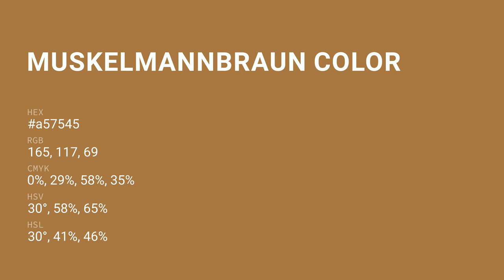Muskelmannbraun color a57545 hex color - Yellow color - Cool color a57545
What color is Muskelmannbraun ? a57545 hex color - Yellow color - Cool color a57545

Hex a57545 Color Code is also known as Muskelmannbraun color.